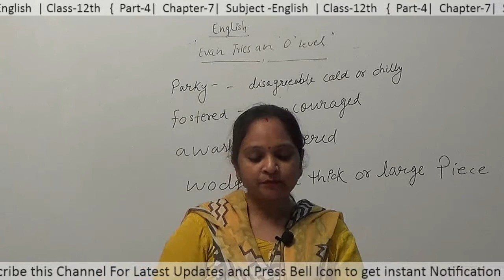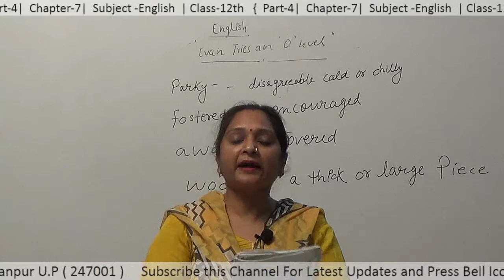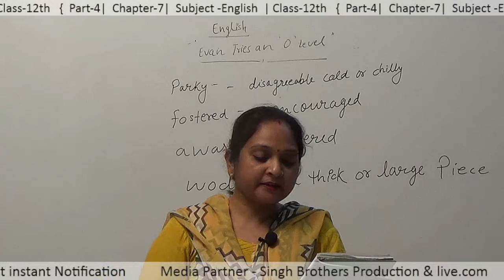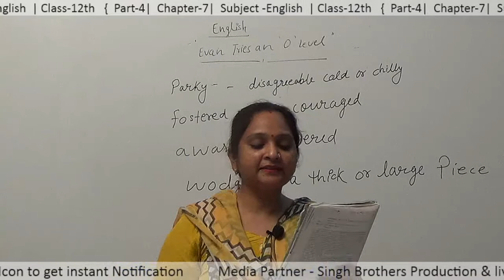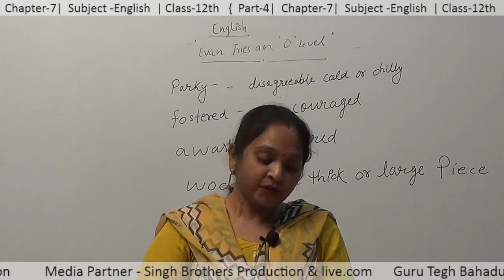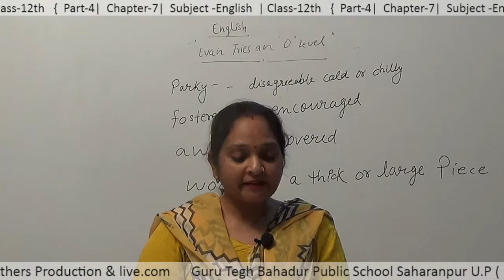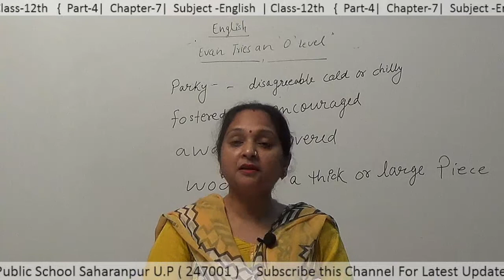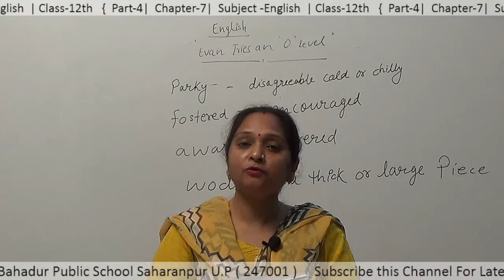Part 4 Chapter 7 Subject English Class 12th